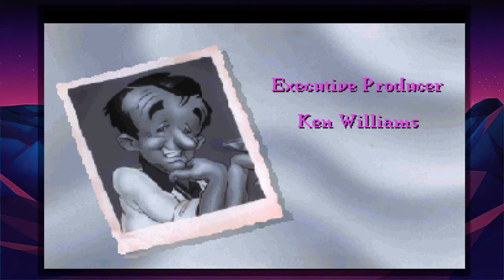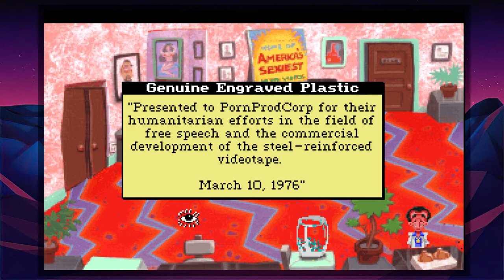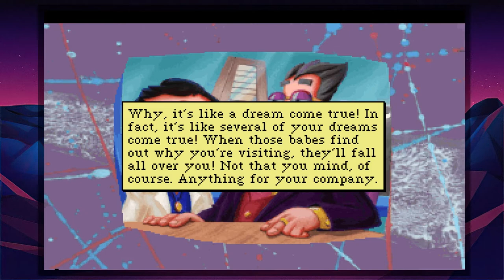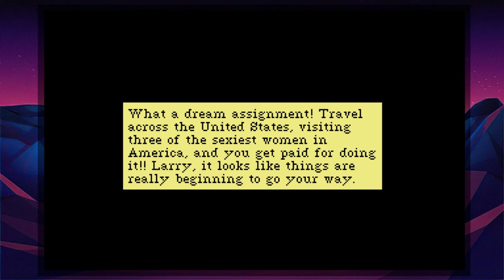WHAT HAPPENED TO 4? - Leisure Suit Larry 5 #1 (Let's Play/DOS) 18+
Leisure Suit Larry 5: Passionate Patti Does a Little Undercover Work is a graphical adventure game developed and published by Sierra On-Line for the Amiga, DOS and Macintosh computers in 1991. It is the fourth entry in their Leisure Suit Larry series and the first Larry title to have 256-color graphics and a fully icon-based interface. Being an (in)direct sequel to Leisure Suit Larry 3, its title is misleading, as there is no Leisure Suit Larry 4.

Leisure Suit Larry 5 expands on the multi-character feature of the previous installment, with control periodically passing between the protagonists Larry and Patti. A difference in the interface is that it includes the "Zipper" icon, enabling the character to perform an erotic action.

The overall difficulty is greatly reduced in comparison with past games; neither character can become trapped or die, and losing the game is impossible. Many of the items players collect on their journey are merely optional, only triggering alternative solutions and affecting the final score, but not the game's progress.

The protagonist character Larry Laffer is a 38-year-old (40-year-old in the 1991 remake) "loser" who lives in his mother's basement and has not yet lost his virginity. Having grown weary of his lonely existence, he decides to visit the resort city of Lost Wages (a parody of "Las Vegas") hoping to experience what he has not lived before and to finally find the woman of his dreams. Larry starts with nothing but an out-of-style 1970s disco-era leisure suit and $94 in his pocket. His quest involves four possible women: a nameless, seedy-looking sex worker; Fawn, a club-goer of low moral fiber; Faith, a receptionist who (true to her name) is faithful to her boyfriend; and Eve, a bathing beauty and Larry's ultimate goal.

The game's story follows its player character of a middle-aged male virgin named Larry Laffer as he desperately tries to "get lucky" in the fictional American city of Lost Wages. Land of the Lounge Lizards establishes several elements which recur in the later Leisure Suit Larry games, including Larry's campy attire, perpetual bad luck with women, and penchant for double-entendres. The game's overall plot and basic structure follow that of Softporn Adventure, Sierra's own 1981 Apple II text adventure that did not feature Larry.

Despite a lack of advertising, the game was a sleeper hit and a commercial and critical success. It was followed by a long series of sequels and spin-offs over decades, beginning with Leisure Suit Larry Goes Looking for Love (in Several Wrong Places) in 1988. A second, high-definition remake, titled Leisure Suit Larry: Reloaded, was developed by N-Fusion Interactive working with the Larry series' creator Al Lowe and published by Replay Games in 2013.

PoofyGaming is my YouTube gaming channel. I play lots of different Indie games, Obscure games and Forgotten games, from old classics, to new releases. If there's anything you'd like to see me play, drop me a comment and I'll see what I can do!